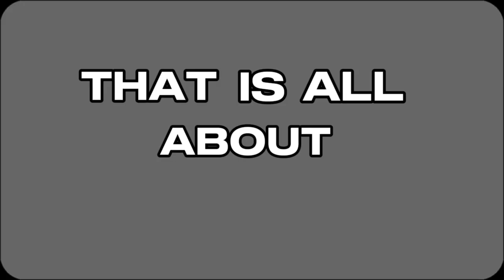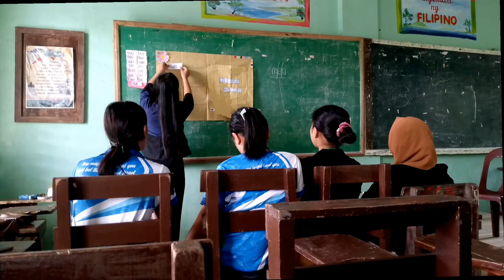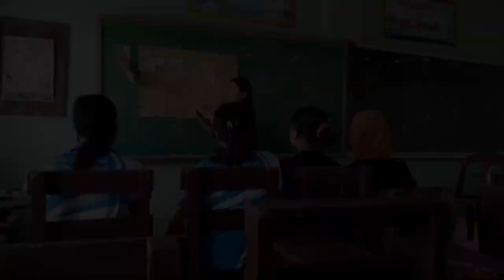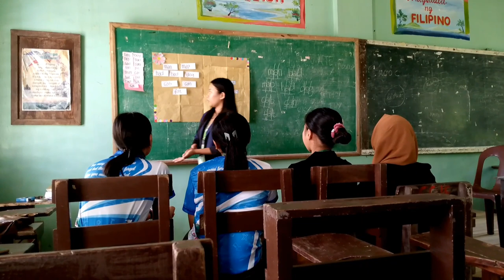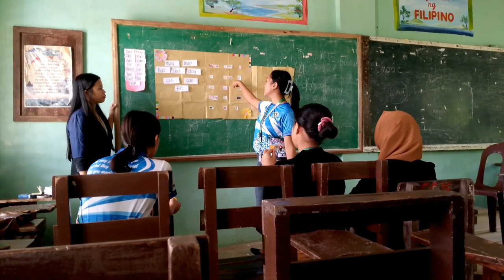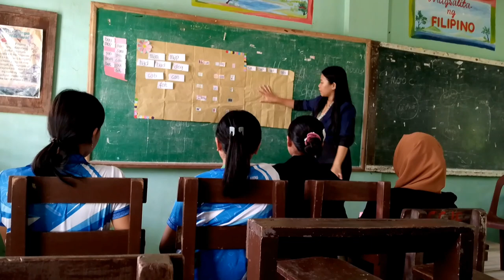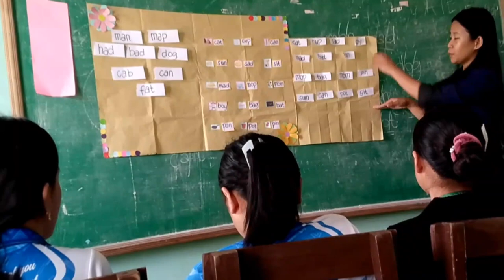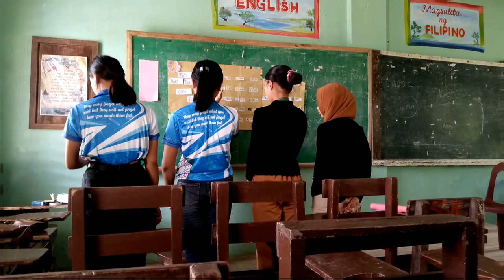Remedial Instructions: Reading Demonstration- Remedial through Phonemic Awareness - Segmenting